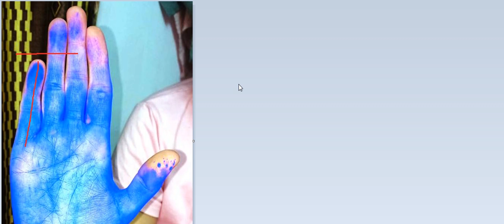मानसिक तनाव रहता है, संतान का स्वास्थ्य भी ठीक नहीं रहता